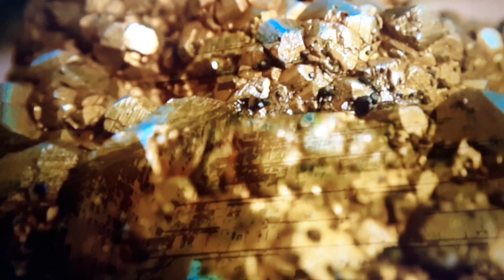gold minerals video 4-17-24 7:43 PM